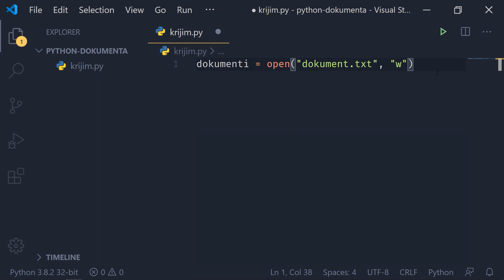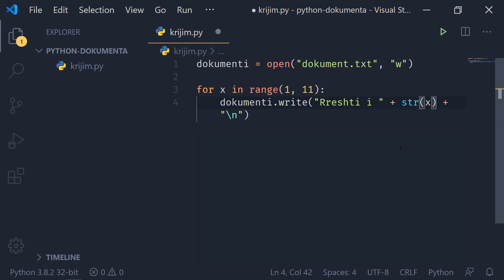Krjimi i një Dokumenti | Trajtimi i Dokumentave | Python | Programim | Informatikë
Leksion ku do ju tregoj përdorimin e metodës write() që të krijojmë dhe shkruajmë në një dokument me Python.